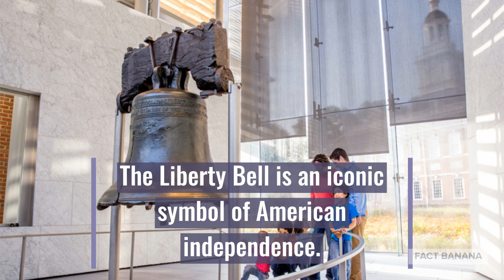Take A Tour Of The City Of Philadephia aka Philly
Looking to explore the historic and vibrant city of Philadelphia, also known as "Philly"? Then you won't want to miss "Take A Tour Of The City Of Philadelphia". In this exciting video, we take you on a journey through the city's most iconic and beautiful landmarks, from the Liberty Bell to Independence Hall, the Philadelphia Museum of Art, Reading Terminal Market, and more. Along the way, you'll learn about the city's rich history and culture, and get insider tips on the best places to eat, drink, and explore. Whether you're a first-time visitor or a seasoned Philly fan, "Take A Tour Of The City Of Philadelphia" is the perfect way to experience all that this amazing city has to offer. So grab your camera, put on your walking shoes, and get ready to fall in love with the City of Brotherly Love.